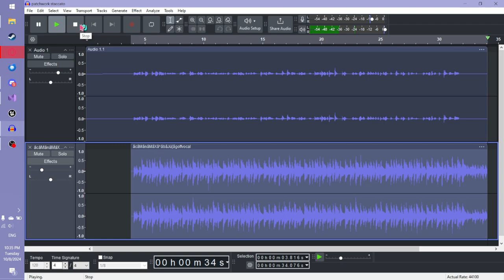an attempt at the patchwork staccato chorus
I'm proud enough of this that I'm sharing it with the world. I can in fact sing I just never had the confidence to do it until now apparently. Maybe I'll do this more often